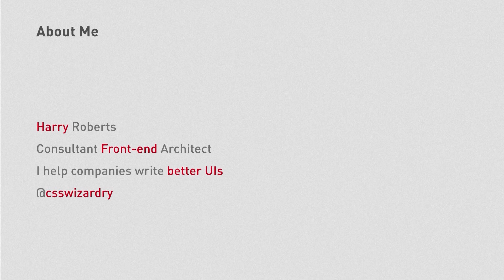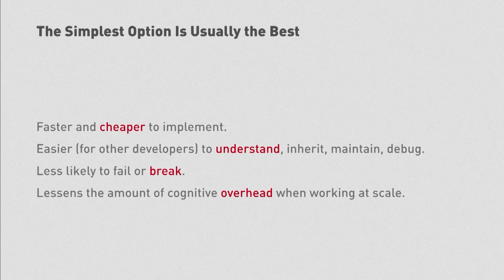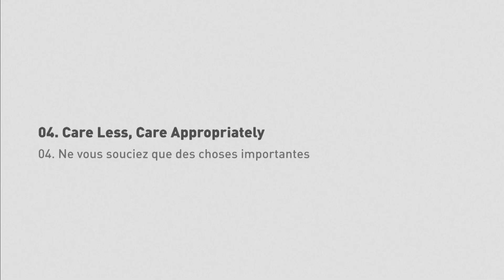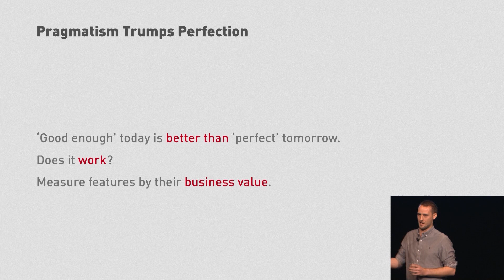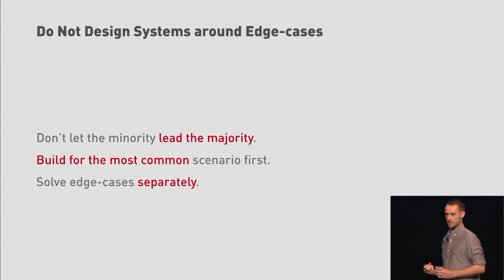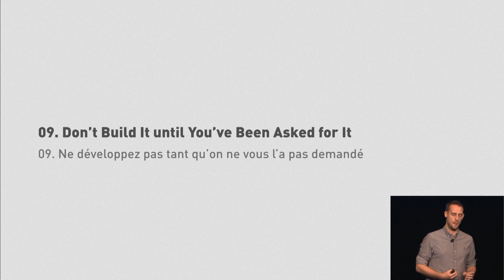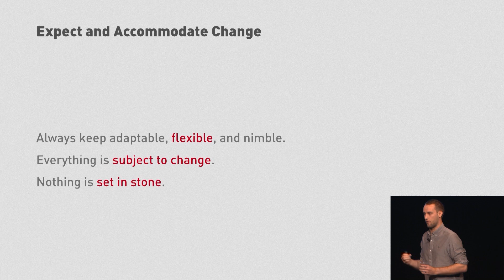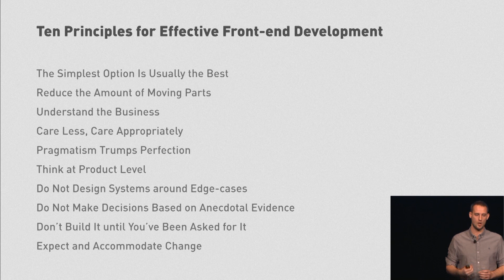dotCSS 2014 - Harry Roberts - 10 Principles for effective Front-end Development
in Paris on November 14, 2014.

Harry is the creator of inuit.css and author of CSS guidelines